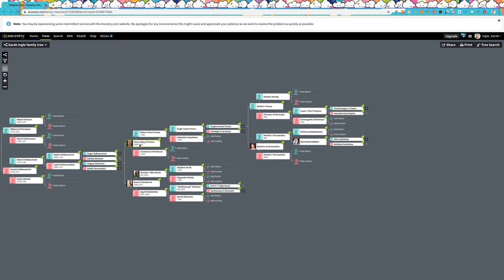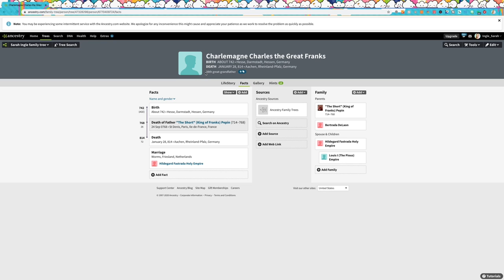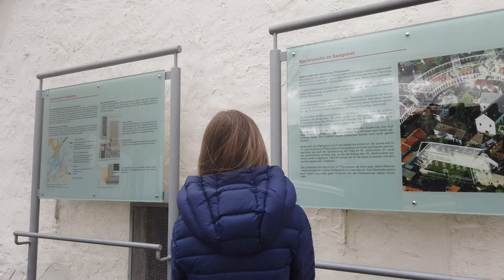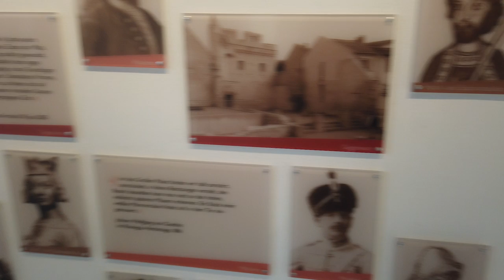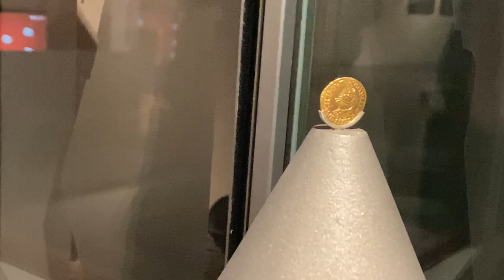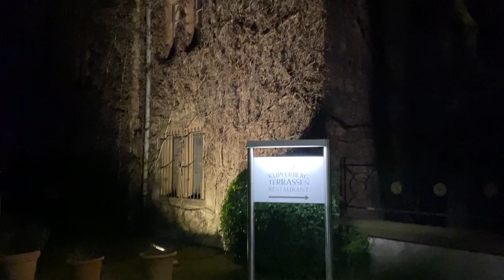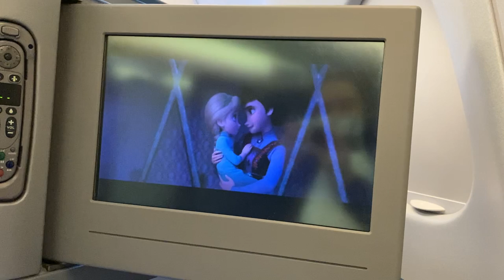We Found My Family's Ancient Palace Ruins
We traveled to my 32nd great-grandfather's imperial palace!  👑

Today's Germany travel vlog is a little celebration of finding your roots! So fascinated by genealogy, and so crazy to think how I descended from people who built this place.  I can't believe I happened upon this place and how it all came to be.  If you know someone in Ingelheim who knows more about all the ruins who could help me learn more about it, please let me know!

This video is part 3 of 3 in my Germany adventures vlog series.

In today's video we also go back to Mainzer Dom (the Mainz Cathedral) so I could show it to my dad... and we actually go inside the terrifying crypts!  I also show him Kirschgarten, and we walk to the Rhine River together.  Oh, and at the airport before our return flight departed, I got to sit in his captain seat in the flight deck of his A330 while wearing his hat.  I was as happy as a clam.

Wanna see more videos about my genealogy research? I know there are a lot of family history fanatics out there, so I'd love to share my story with you as I find it if you're interested (probably especially about the royal parts of my family because it may be more interesting to most of you since we can trace it back so far.)